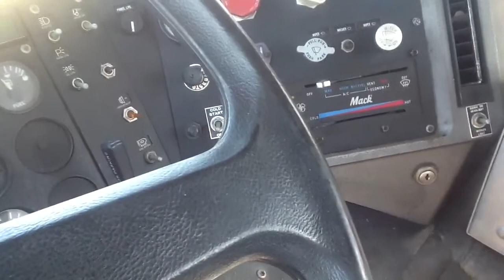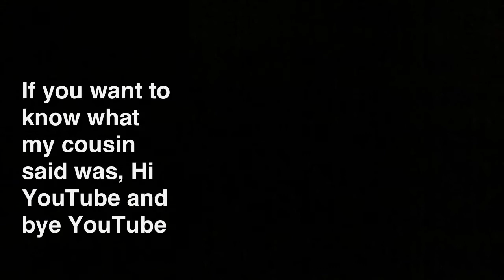My Mack truck Pt.1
This is my awesome Mack truck MH633